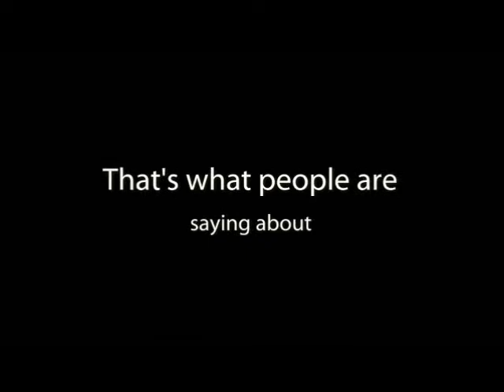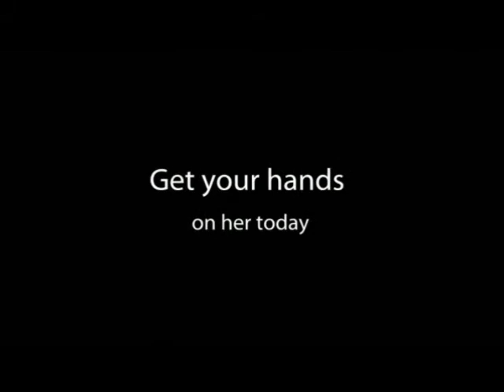Elissa Gabrielle Book Trailer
Visit Peace in the Storm Publishing